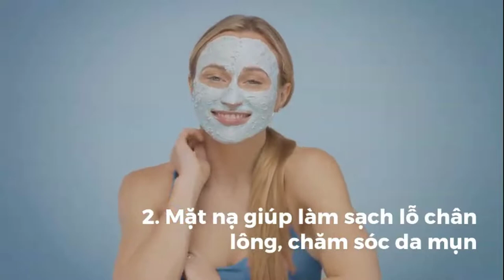Tại sao bạn nên làm trắng da mặt bằng lòng trắng trứng gà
Tại sao bạn nên làm trắng da mặt bằng lòng trắng trứng gàgà#suckhoevalamdep,

-  99% phụ nữ “điên cuồng” đi mua oxy già về trị mụn, dưỡng da, làm trắng răng sau khi phát hiện công dụng: